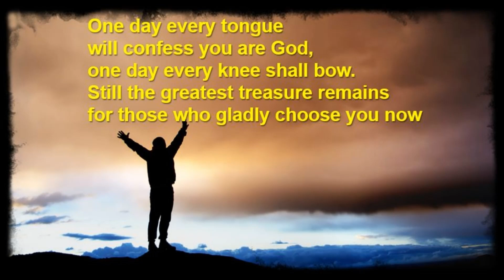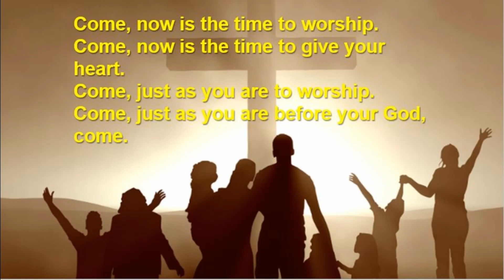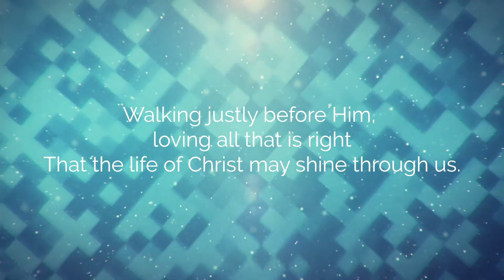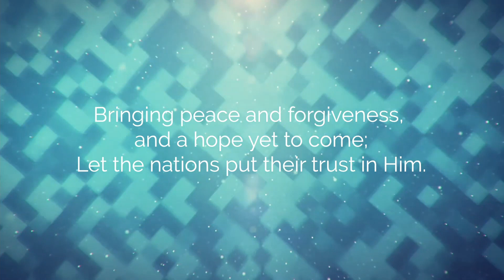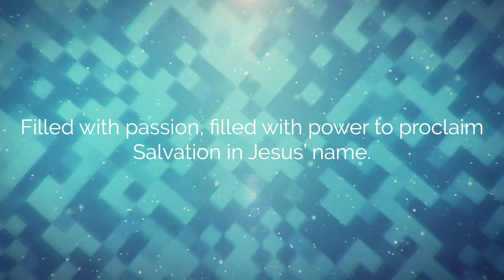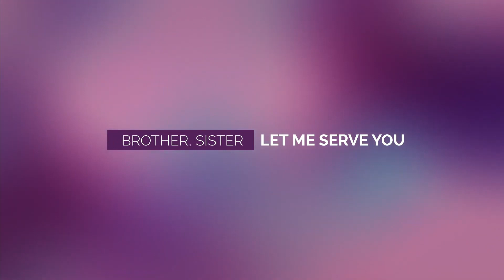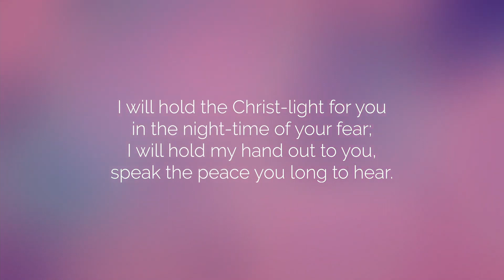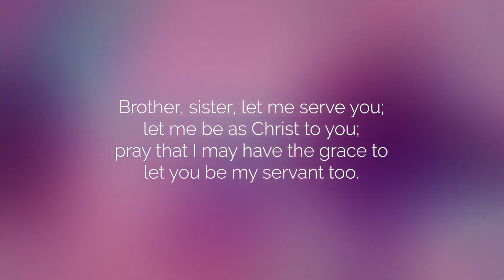Circuit Service August 2021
This month's Circuit video by Barbara Taylor looking at the life and example of Lydia.